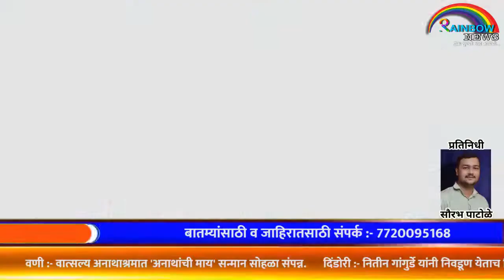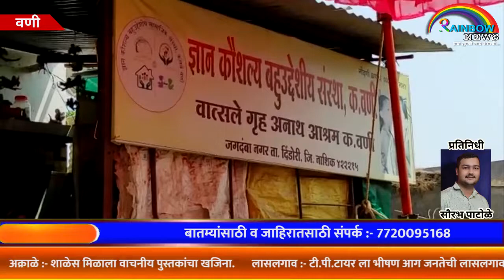Rainbow News# वणी :- वात्सल्य अनाथाश्रमात 'अनाथांची माय' सन्मान सोहळा संपन्न.